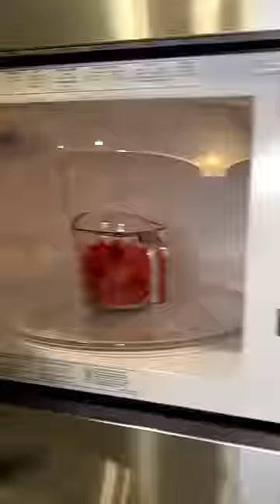World’s largest Nerds rope